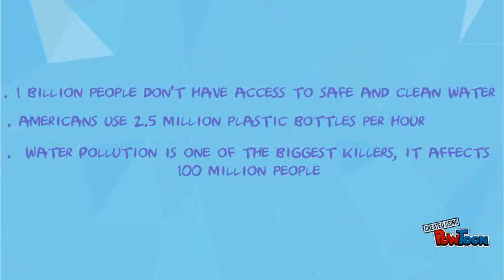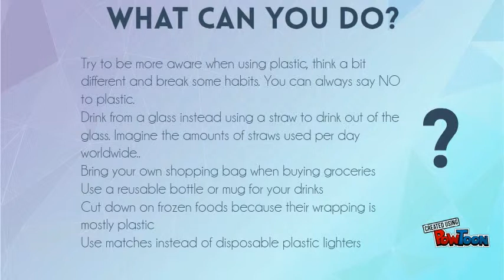Water pollution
This is about how we can help to change the world for the better!-- Created using PowToon -- Free sign up -- Create animated videos and animated presentations for free.  PowToon is a free tool that allows you to develop cool animated clips and animated presentations for your website, office meeting, sales pitch, nonprofit fundraiser, product launch, video resume, or anything else you could use an animated explainer video. PowToon's animation templates help you create animated presentations and animated explainer videos from scratch.  Anyone can produce awesome animations quickly with PowToon, without the cost or hassle other professional animation services require.